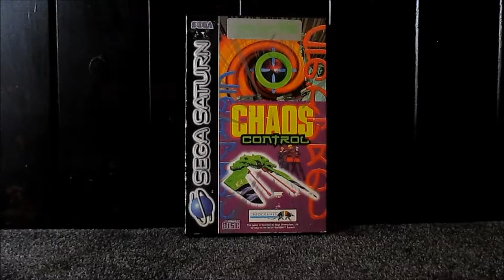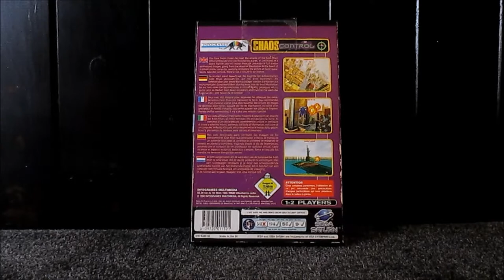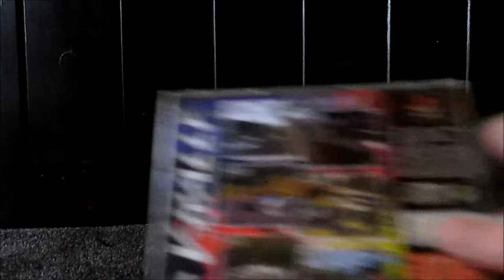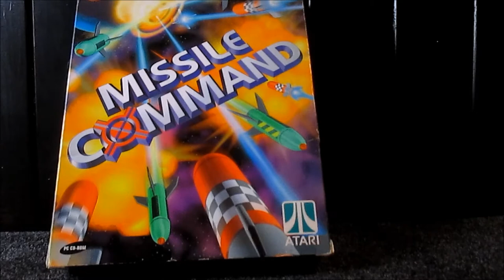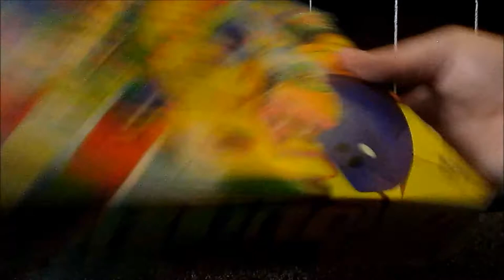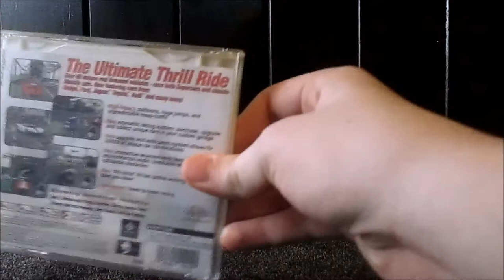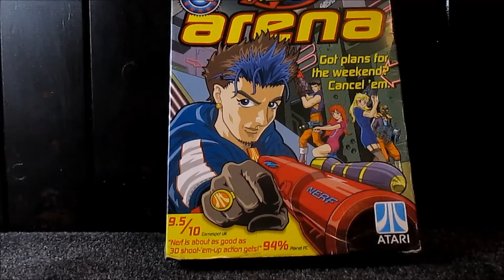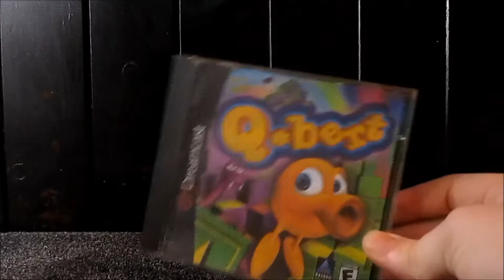Infogrames Atari Collection: 2017/2018 Update (Part 1)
The first part.